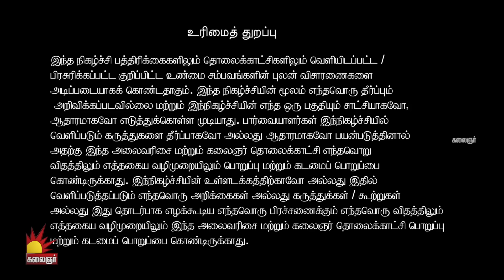14 வயதில் சீரழிந்த வாழ்க்கை..! அதிர்ச்சி சம்பவத்தின் பின்னணி | Lakshmy Ramakrishnan | Kalaignar TV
14 வயதில் சீரழிந்த வாழ்க்கை..! அதிர்ச்சி சம்பவத்தின் பின்னணி | Lakshmy Ramakrishnan | Kalaignar TV

Nerkonda Paarvai on Kalaignar TV, hosted by Multi versatile women Lakshmi Ramakrishnan. The unspoken social and Family problems of various people are discussed in the Show for their betterment and guidance.